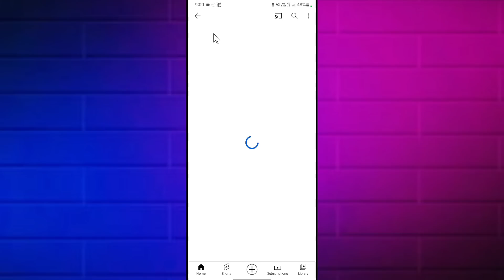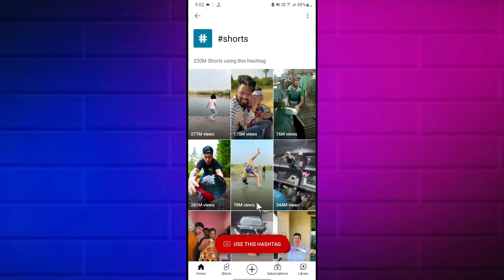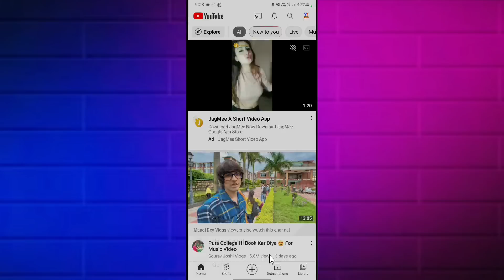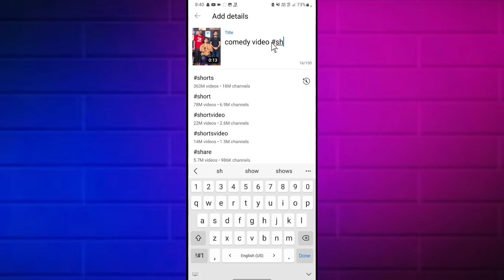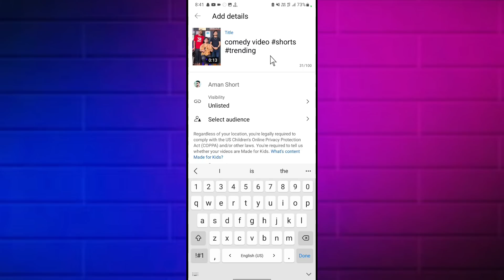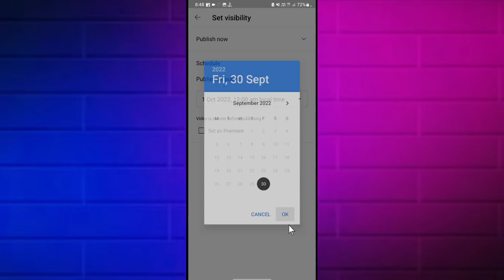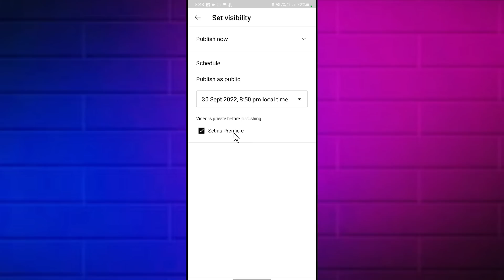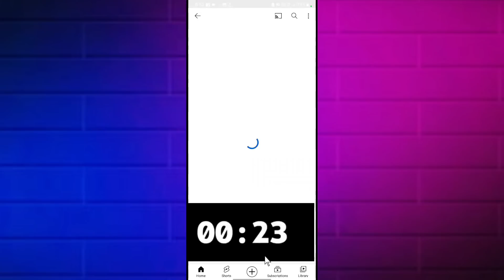सिर्फ 1 Trick Video Viral 😲| Short Video Viral Kaise Hoga | How To Viral Short Video On YouTube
short video viral kyon nahin ho raha hai youtube short video kaise upload kare youtube shorts video viral kaise kare